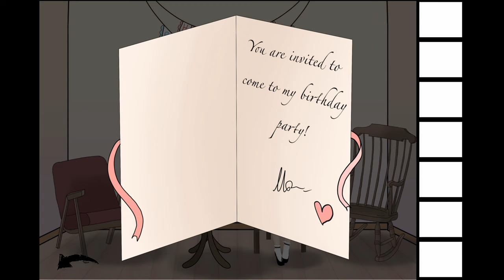PITY PARTY | Rusty Lake Inspired Horror Game | No Commentary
This game is about a girl who's celebrating her birthday alone. Two guests suddenly arrive to cheer her up, but the party takes a strange turn.

This is just a brief demo. According to the developer, more content will be released in the future.